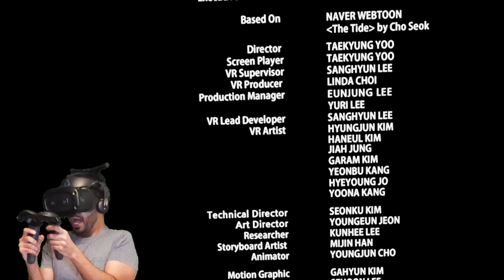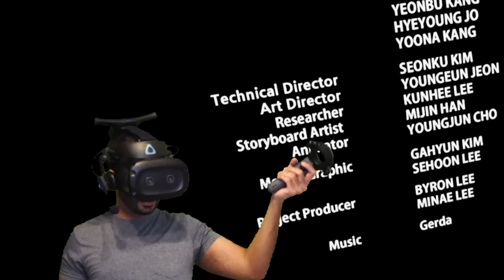البشر بدأوا يتحولوا لأسماك! 😰 | رعب واقع افتراضي VR | المد - The Tide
الاحداث تطورت و تطورت بشكل غريب!! 😰
تحبوا نجرب العاب ثانية من نفس الشركة؟

اسم اللعبة The Tide عاملها ستوديو كوري اسمه Dexter's Studio و ده ستودير جرافيكس اشتغل على افلام و مسلسلات كتير جداً!